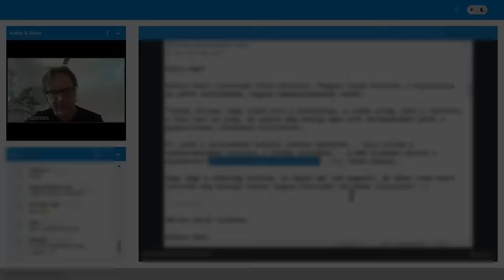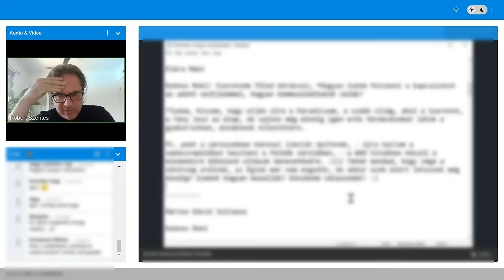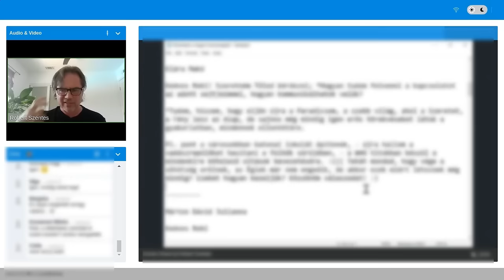A GLOBÁLIS ELITNEK NINCS HATALMA FELETTED, hacsak... (részlet a Privát Csoportból)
🌐 WEBOLDAL